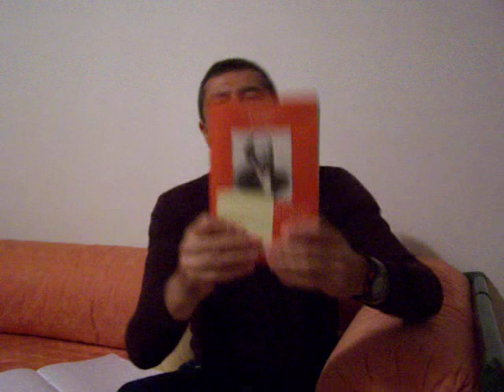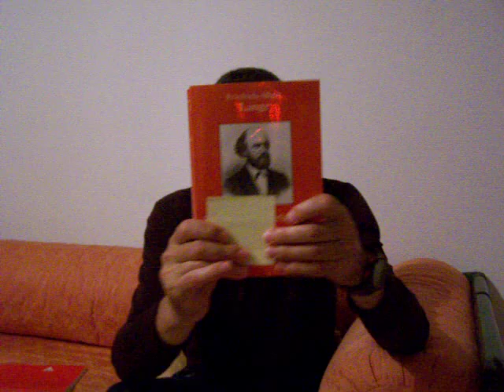Friedrich-Albert Lange, Histoire du matérialisme.